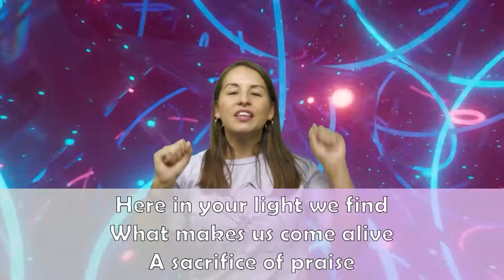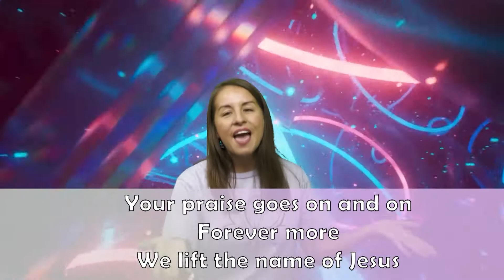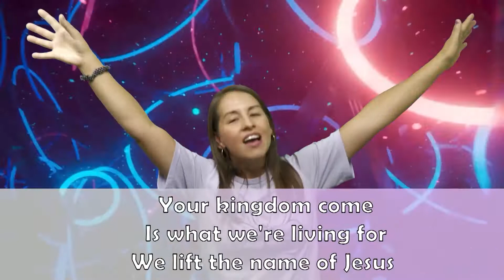Praise goes on - Elevation Kids